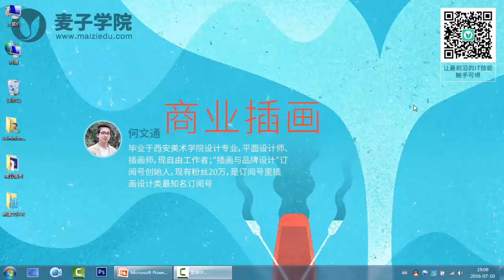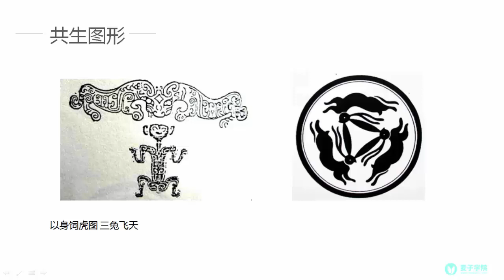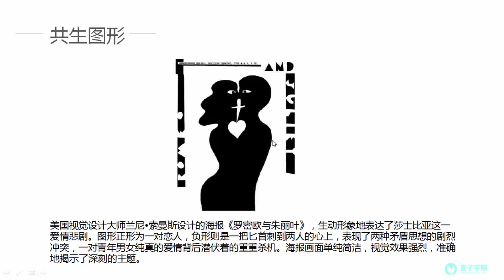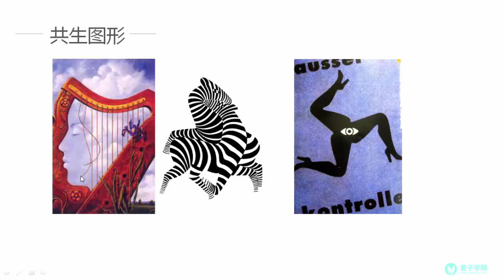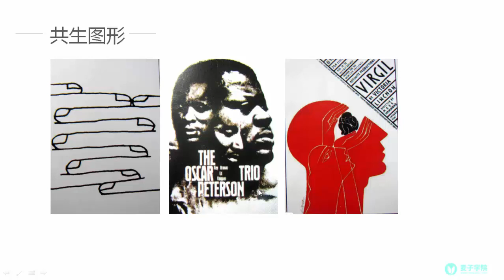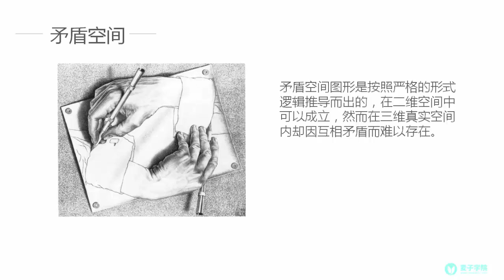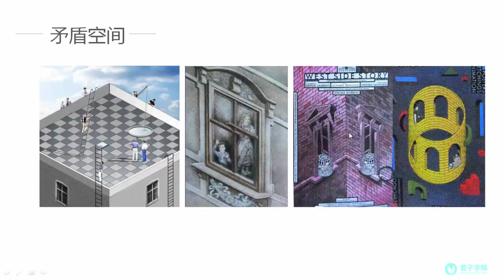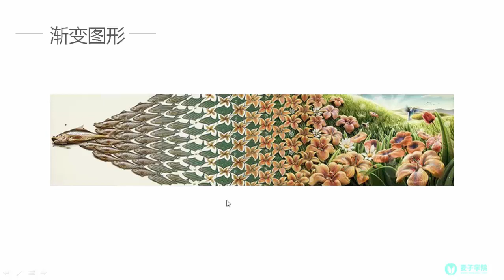商业插画13 图形创意表现手发（2）